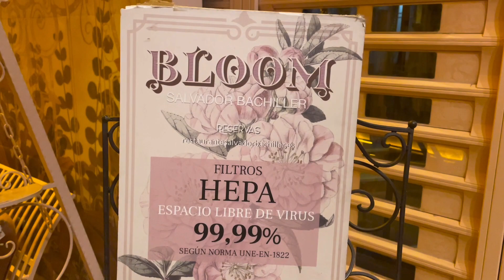BLOOM RESTAURANT | SALVADOR BACHILLER